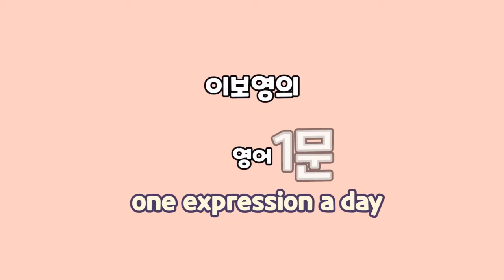[이보영의 하루 영어1문장] 놀이공원 - 걱정 마, 넌 충분히 키가 커. 영어로는???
“걱정하지 마” 라고 할 때는 Don’t worry.를 많이 쓰는데, No worries. 라고도 많이 표현합니다. 같은 의미인 No worries.는 Don’t worry. 보다 부드럽게 들립니다.

No worries, you’re tall enough. 걱정 마, 넌 충분히 키가 커.